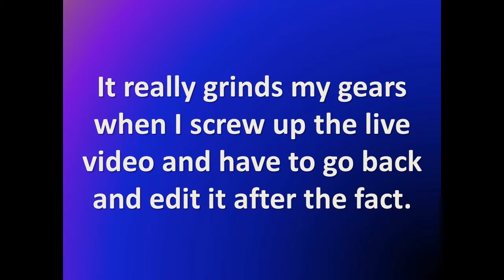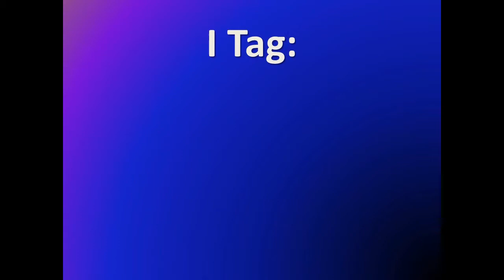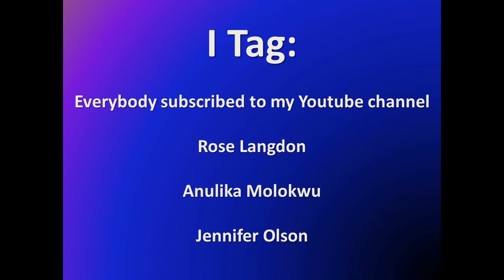What Grinds My Gears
Tagged by Discovering Religion.  I tag the following people: Rose Langdon (nee Zierke), Anulika Molokwu, and Jennifer Olson.

"These Are the Droids You're Looking For Star Wars"